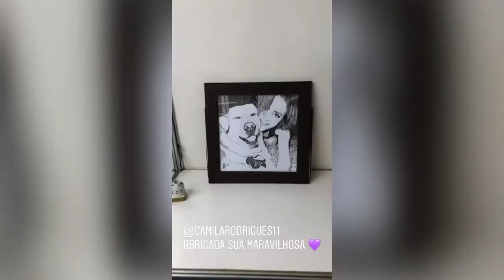Lu ganhou presente de Camila + Luquinhos + Amaral tentando cantar Ragatanga...| Lu Andrade (Rouge)